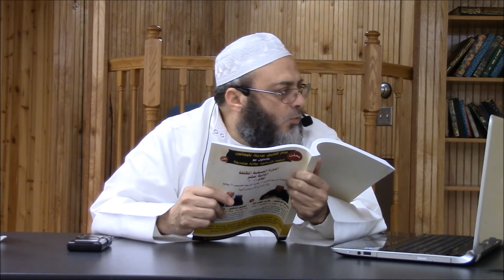شرح علل القواعد لإبن رجب الحنبلي -2